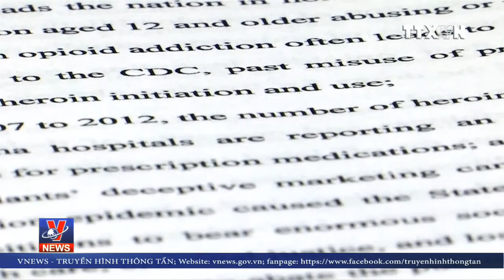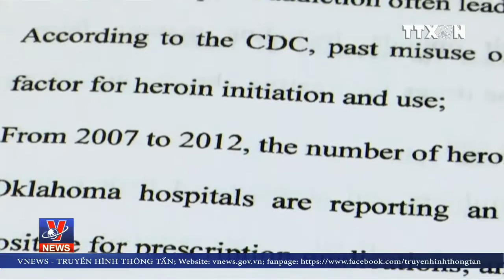Phiên xử đầu tiên về bê bối thuốc giảm đau tại Mỹ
Hôm qua, tòa án bang Oklahoma của Mỹ đã có phiên xét xử đối với hãng dược phẩm Johnson & Johnson với cáo buộc phải chịu trách nhiệm cho cuộc khủng hoảng thuốc giảm đau gây nghiện thuộc nhóm o-pi-ôi thời gian qua.